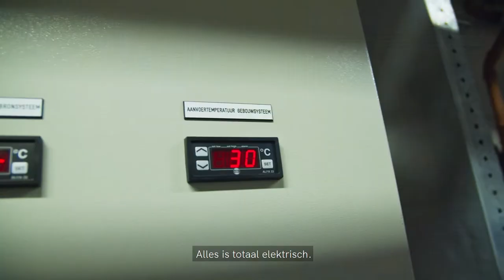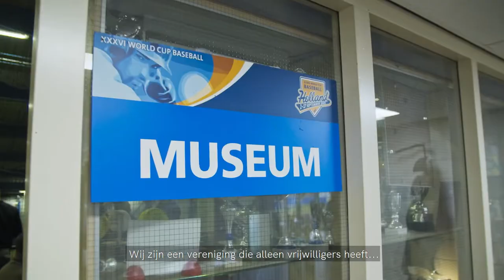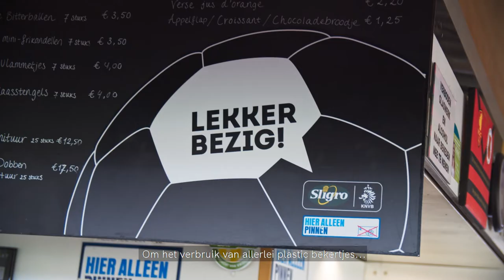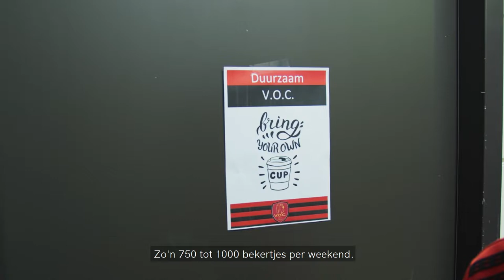Nominaties Sportaccommodatie van het Jaar 2020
In 2020 won vv Wolfaartsdijk de verkiezing Sportaccommodatie van het Jaar. Bekijk hier de video van alle genomineerde sportaccommodaties.